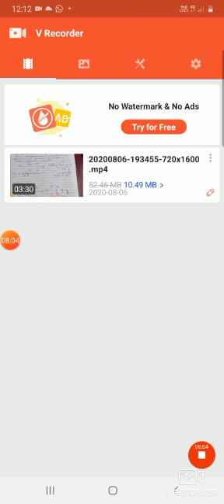Bsc 2nd year Organic chemistry Paper 2nd